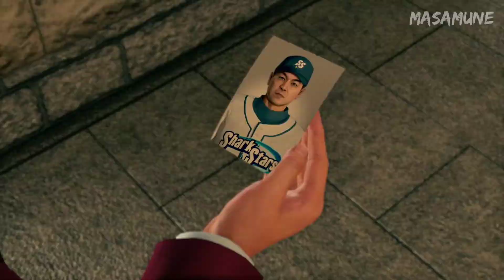Kimchi | Yakuza: Like a Dragon Gameplay Walkthrough Part 21 | PS5 60FPS